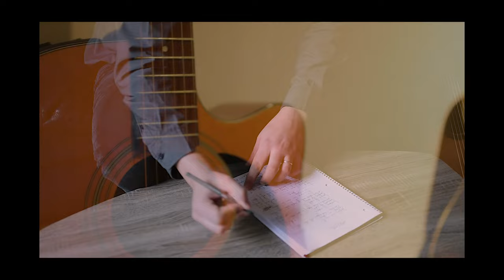Sometimes - Ryan Townsend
Music video for the song Sometimes. Written and performed by Ryan Townsend. Video by Yanina May. Filmed in Nyack, NY.